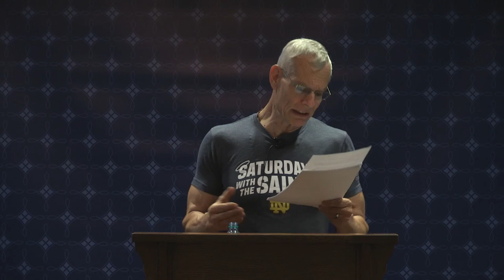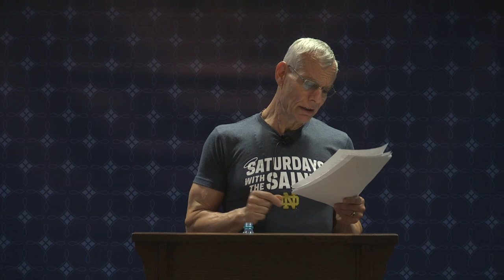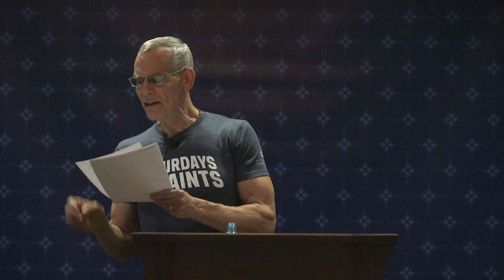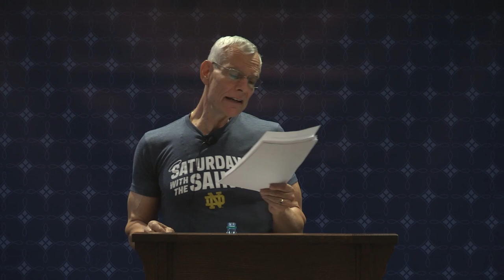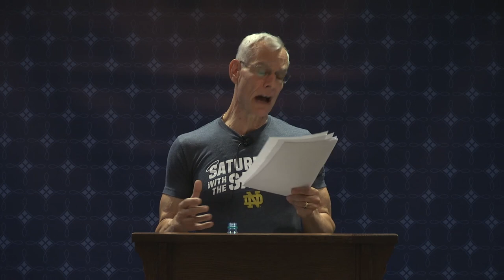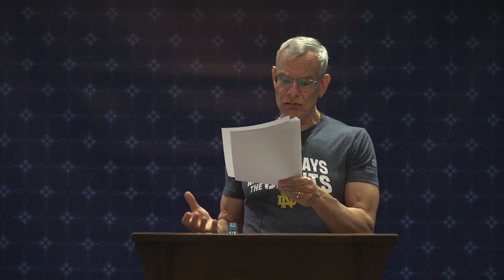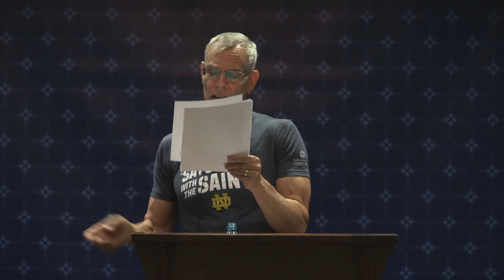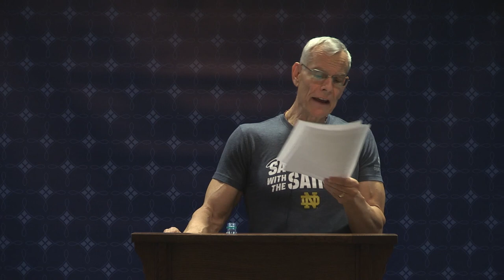Saturdays with the Saints 2019: Dorothy Day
John C. Cavadini, Director of the McGrath Institute for Church Life at the University of Notre Dame,  presents on "The Eucharist Orders us to the Poor." This lecture is the third of seven lectures in the 2019 Saturdays with the Saints series.